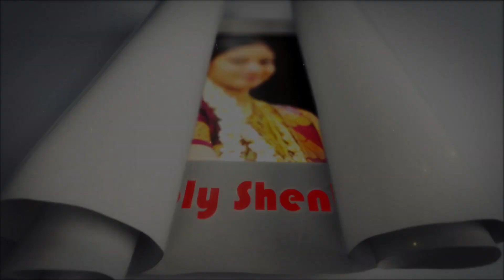இந்த கஷாயம் போதும் சளி-காச்சல் சரி செய்ய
இயற்கையின் அதிசயம்

‘‘ஆடாதோடை குத்துச்செடி(புதர் செடி)வகையைச் சார்ந்தது. இந்தச் செடி நாலு முதல் பத்தடி வரை வளரும். இலைகள் மாவிலை போல் நீளமாக ஈட்டி வடிவத்தில் இருக்கும். இலைகள் அடர்த்தியாக இருக்கும். தென்னிந்தியாவில் அதிகம் பயிராகிறது. இத்தாவரத்திற்கு தண்ணீர் அதிகம் தேவைப்படாது.

இதன் இலைகள் மிகவும் கசப்புத்தன்மை கொண்டவை. எனவே, ஆடு மாடுகள் இதனை உண்ணாது. ஆடு தொடாத இலை என்பதனால் ஆடு தொடா இலை என்பது மருவி ஆடாதோடை இலை என்று ஆயிற்று. ஒரு சிலர் இதனை ஆடாதொடை இலை என்றும் கூறுவர். ஆடு மாடுகள் நெருங்காது என்பதனால் இதனை தோட்டங்களில் வேலிப்பயிராக நட்டுவிடுவார்கள்.

ஆடாதோடைப் பன்ன மையறுக்கும் வாதமுதற்
கோடாகோ டிச்சுரத்தின் கோதொழிக்கும்- நாடின
மிகுத்தெ ழுந்தசன்னி பதின்மூன்றும் விலக்கும்
அகத்துநோய் போக்கு மறி.
- என்று அகத்திய மாமுனியால் போற்றப்பட்ட ஆடாதோடை செடி ஒரு அரிய வகை மூலிகையாகும். Adhatoda vasica என்பது இதன் தாவரவியல் பெயராக அறியப்படுகிறது. இச்செடியின் வேறு பெயர் வாசை. இச்செடியின் இலை, பூ, வேர், பட்டை என அனைத்து பாகங்களும் மருந்தாகப் பயன்படுகிறது. எளிதாக வீட்டு மருத்துவமாக இந்த மூலிகையைப் பயன்படுத்தலாம். சித்த மருத்துவத்தில் ஆடாதோடை செடியின் இலைகளை அதிகம் பயன்படுத்துவார்கள்.

ஆடாதோடையின் சிறப்புநன்கு பாடக்கூடிய குரல் வளத்தை வழங்கக் கூடியது ஆடாதோடை இலை. ஆடாதோடையின் குணத்தை உரைக்க, ஆடாதோடைக்குப் பாடாத நாவும் பாடும் என்ற சித்தர் வரிகளால் அறியலாம். பாடும் குழந்தைகளுக்கோ, பாடகர்களுக்கோ குரல் கம்மல் இருக்கக்கூடாது. தொண்டைக் கட்டாமல் இருக்க அவர்கள் பயிற்சி மற்றும் உணவுக்கட்டுப்பாடு மேற்கொள்வார்கள். அவர்கள் ஆடாதோடையை கஷாயமாகவோ, சிரப் ஆகவோ சேர்த்துக் கொண்டால் நல்ல குரல் வளம் பெறுவதோடு தங்கள் தொண்டையை கிருமித் தொற்று ஏற்படாமல் காத்துக் கொள்ளலாம்.

ஆடா தோடை இலையைப் பயன்படுத்தும் முறைஆடாதோடை குடிநீர்குடிநீர் என்றால் குடிக்கும் மருந்து நீர் அதாவது நாம் கஷாயம் என்று சொல்வதன் தூய தமிழ் பெயர்.

Adhatoda Vasica General
Adhatoda Vasica treats Leprosy and Colds due to pharmacological properties. It acts as Expectorant and relieves Congestion and Dyspepsia. It is used to treat Fever, Jaundice, Tuberculosis, and Headache. It protects the body from radiation damage caused during Cancer treatment.